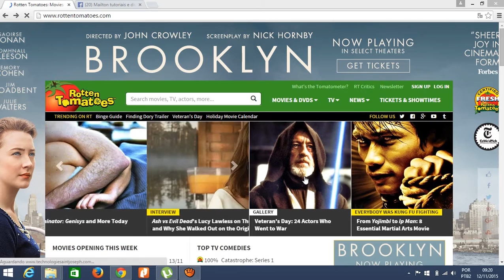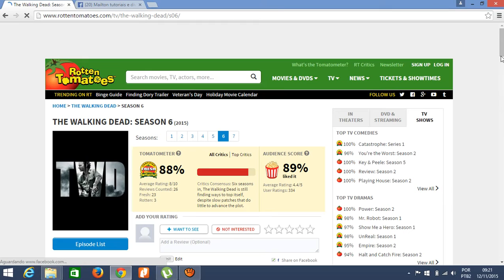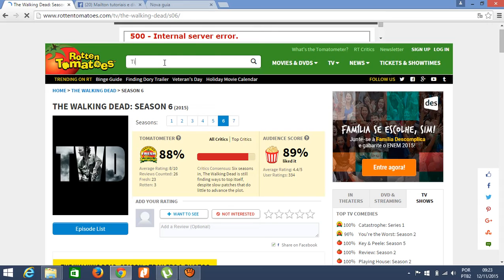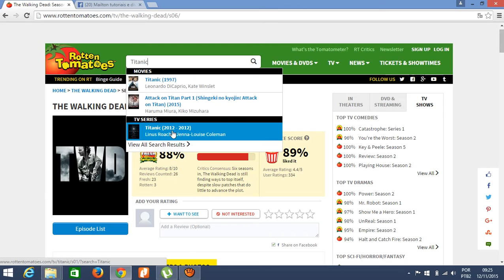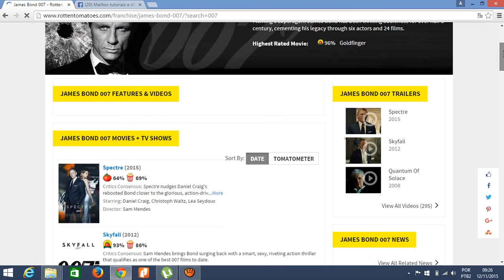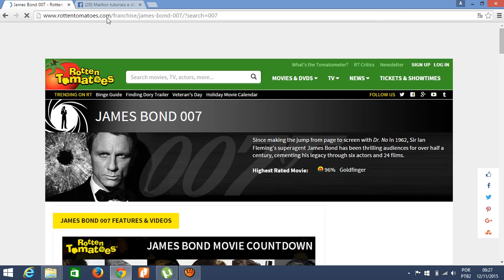Saiba como saber a nota de todos os filmes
Se você quiser saber a nota daquele filme que você tanto gosta e de muitos outros acompanhe esse vídeo para saber como.